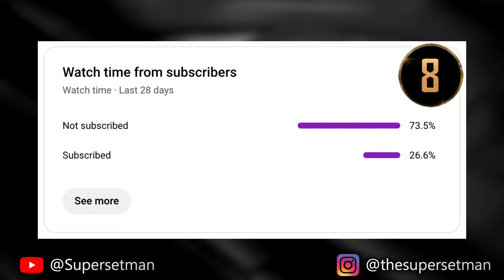Is Nick Walker the Uncrowned 2022 Mr. Olympia? HADI vs DEREK vs NICK Revisited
Mr. Olympia 2024 Preview Predictions: Hadi Choopan vs Derek Lunsford vs Nick Walker Review of their last battle.

Bodybuilding Motivation. Mr. Olympia 2023. Supersetman. Superset Man. Super Set Man.

This video is created for entertainment and educational purposes only. It's not intended to infringe on the copyrights of any individual or entity.